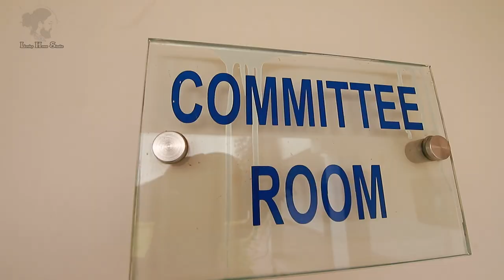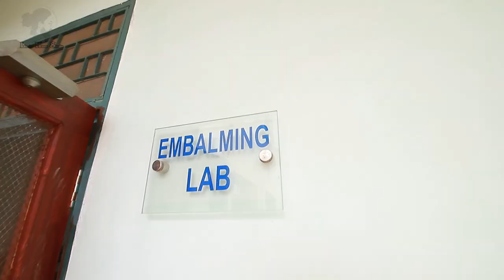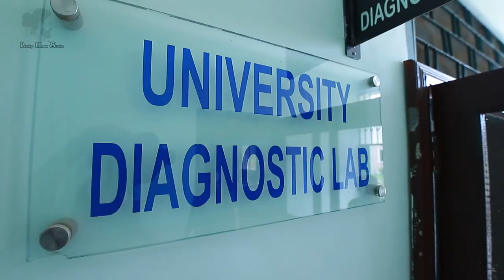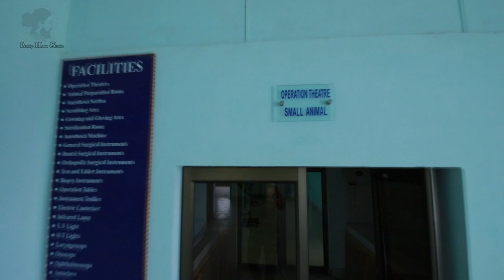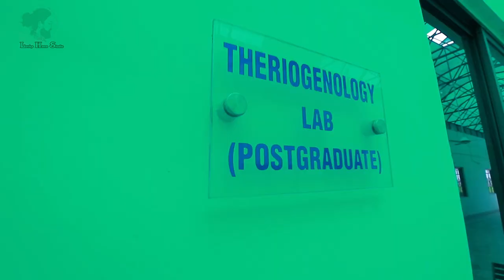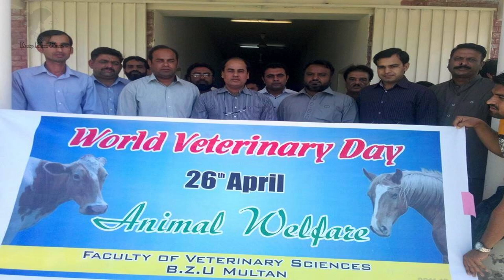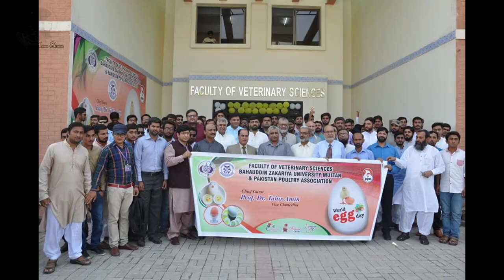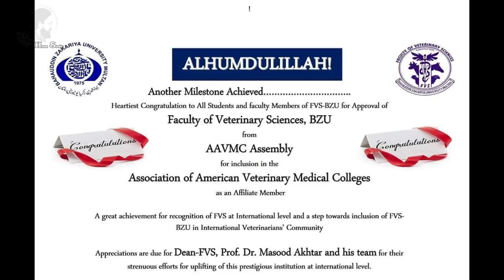Bzu Multan ||Faculty Of Veterinary Science||Full Video||of Bahauddin Zakriya Universty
Bhawal din zakariya university multan Bzu Multan Full Depatment View
Lucky Home Studio